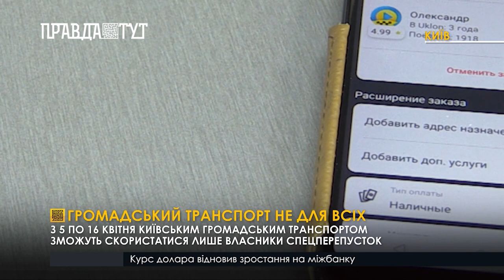Громадський транспорт не для всіх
Починаючи з 5 квітня користуватися столичним громадським транспортом зможуть лише власники спецперепусток. Їх отримали працівники критичної інфраструктури. Голова Київської міської адміністрації зазначив, що до них відносяться медичні працівники, рятувальники, працівники комунальної, транспортної та соціальної сфер, а також військові. Обмеження діятимуть щонайменше до 16 квітня. Станом на ранок 5 квітня у Києві видали 437 тисяч спецперепусток. Додатково надрукували ще 100 тисяч пропусків. Їх видадуть протягом 5 та 6 квітня.